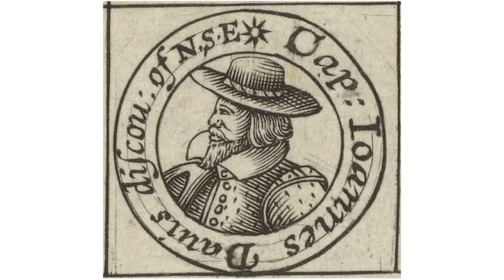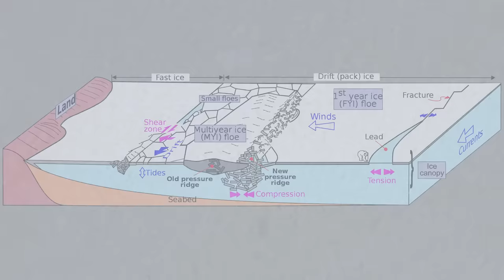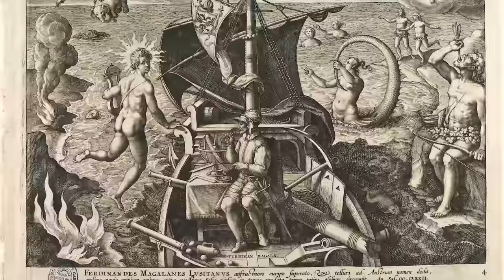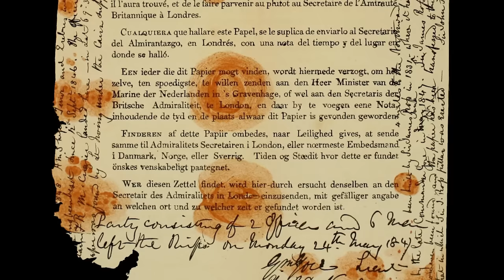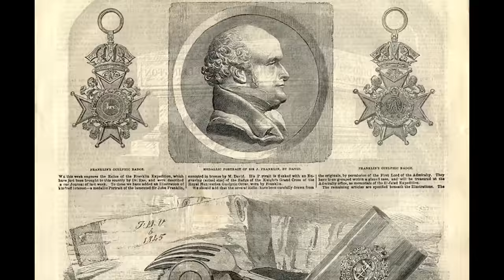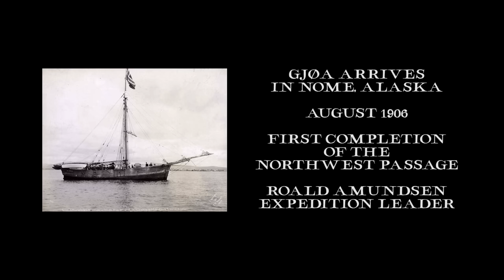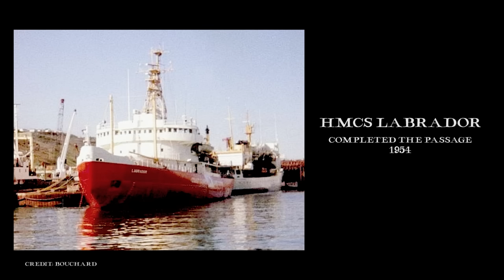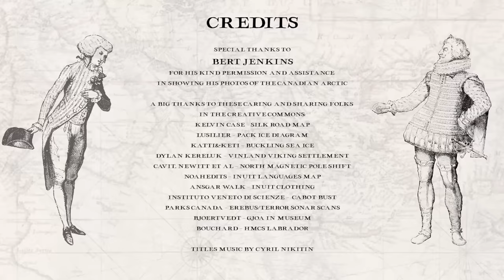The Northwest Passage - The Quick Northern Sea Route That Never Was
A sea-route that would connect Europe to the riches of Asia. Its there somewhere, over the north of the continent of America. So was the thought in the minds of thousands of merchants, explorers and kings in an obsession that would grip the sea-faring nations of Europe for four centuries. If only they knew the truth of the Arctic Archipelago of Northern Canada. A barren, frozen complex of land and sea about as hostile an environment as any to be found on Earth. A crusher of ships, and the grave of those arrogant enough to believe it was theirs to conquer. This is infamous geography. This is the Northwest Passage.

🕐TIMESTAMPS🕖
👉0:00 Introduction, Titles
👉1:42 The Problem - Getting from Europe to Asia
👉4:03 The Geography of the Canadian Arctic
👉6:42 The Islands and Sea Routes of the Arctic Archipelago
👉8:55 The Inuit
👉10:17 Early Expeditions via the Atlantic
👉14:21 Expeditions from the Pacific
👉15:48 Renewed Efforts of the 1800s
👉16:55 The Doomed Franklin Expedition
👉20:40 Maclure Discovers the Passage
👉21:51 Amundsen Traverses the Passage
👉23:47 Modern History, Panama Canal, Climate Change
👉26:27 Outro

A SPECIAL THANK YOU to BERT JENKINS for his kind permission and assistance in using photos of his expedition to the NW Passage. His full Flickr album of photos on this

North magnetic pole - Cavit, Newitt et al.

Narrated, Written and Produced by
B.J.Ranson